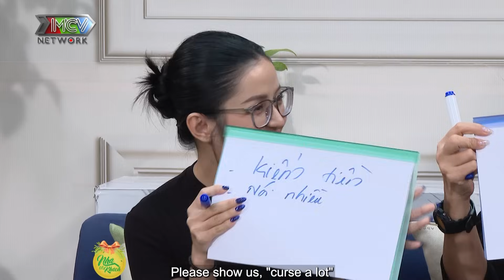Nhà Có Khách #12| Bà mẹ 5 con Diễm Châu dẫn 2 con gái sinh đôi đại náo Nhà có khách khiến MC bối rối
NCK_012

🔔 KHUNG GIỜ PHÁT SÓNG: 18H00 Thứ Tư hằng tuần trên kênh Youtube MCVMedia